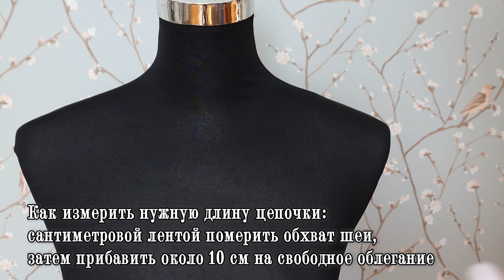ЖИЗНЬ НАУЧИЛА! Хитрые хозяйки молчат об этих способах облегчить быт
В современном мире лайфхаки становятся все более популярными. Они помогают экономить время, деньги и силы, а значит облегчают повседневную жизнь. В этой статье мы собрали 11 простых, но очень полезных советов, которые могут пригодиться каждому.
1) Очень часто бокалы из-за их выпуклой формы не помещаются в шкафу в один ряд.
Но стоит перевернуть бокал вверх дном и чередовать их таким образом через один как место освободится, и дверца легко закроется.
2) Как измерить длину цепочки, которая по длине подойдет именно вам?
Для этого надо взять сантиметровую ленту и померить обхват шеи, затем прибавить около 10 см на свободное облегание. Получится нужная длина.
3) Для того, чтобы натереть морковку или свеклу и кусочки не разлетались по всей кухне, надо поместить терку в полиэтиленовый пакет.
4) Скоро Новый Год и хочется украсить стол празднично и красиво. Для этого есть много способов. Один из них с помощью бумажных салфеток.
Сверните края салфетки к центру, а дальше, как на фото.
Получится пышный цветок, на который можно поставить бокал.
5) Получится пышный цветок, на который можно поставить бокал.
6) Помятый мех на пальто или курточке легко распрямить и сделать гладким и ровным. Для этого на мех надо направить фен. От мощного потока горячего воздуха все ворсинки станут ровными.
7) Про чеснок. Терка останется чистой если на нее положить полиэтиленовый пакет и поверх него тереть чеснок.
8) Еще один способ. Такой же пакет положите на разделочную доску, затем зубчики.
Накройте чеснок другим краем пакета и измельчите его с помощью отбивного молотка для мяса.
9) Не выкидываете упаковки от влажных салфеток.
Из крышечки можно сделать небольшую коробочку для таблеток, иголок или других мелких предметов. Для этого ко дну прикрепите картон и обрежьте его по форме крышки.
10) Очень трудно открыть пузырек с лекарством, который закрыт пробкой.
Приходится использовать нож, который не всегда под рукой. Есть другой способ. Открутите колпачок, затем захватите резьбой пробку и потяните вверх. Пробка откроется без проблем, но тут надо приспособиться.
11) Есть неприятный запах в обуви? Поможет обыкновенная пищевая сода и носки.
Надо насыпать немного соды в носки, завязать их и поместить в сапоги на ночь. Утром от запаха не останется и следа.